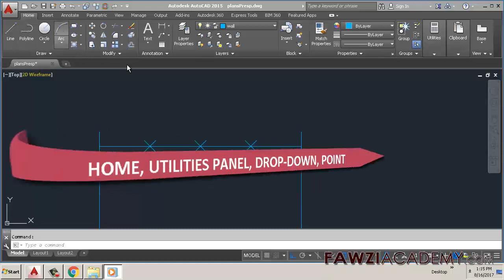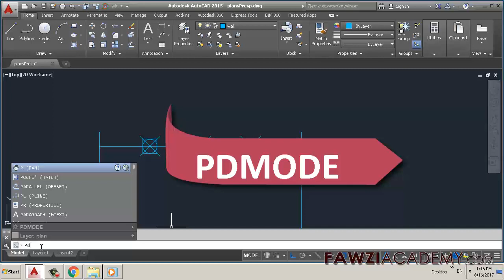كيف تعين شكل ومقاس النقطة في اتوكاد بسهولة جدا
يمكنك تعيين شكل النقطة ومقاسها بطريقة سهلة وسريعة جدا في الاوتوكاد وهناك ثلاثة طرق مختلفة لتفعل ذلك اتبع الفيديو

انقر هنا للحصول على مزيد من المعلومات المفيدة والاشتراك في قناتنا.

انقر هنا لزيارة موقع فوزياكاديمي.

فوزيكاديمي استخدام الترجمة جوجل كما وجوجل ترجمة التطبيق لترجمة والصوت